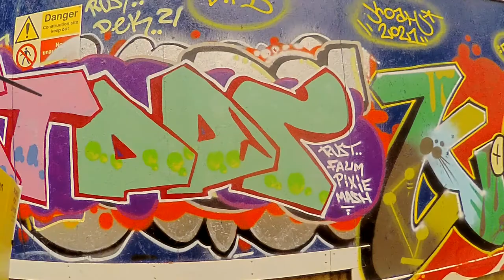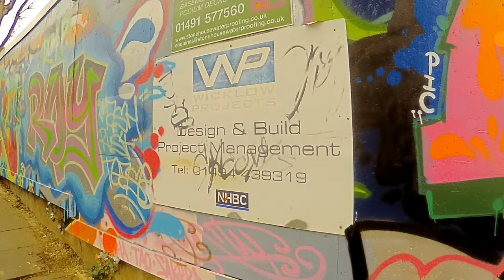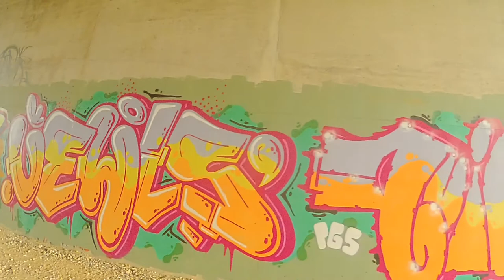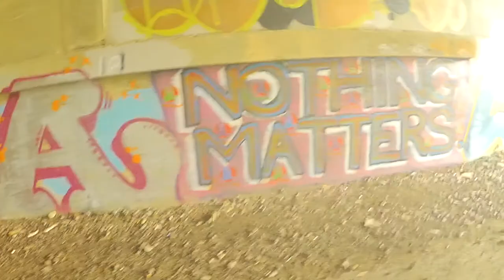It's A London Ting Bullet Wall 2022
Graffiti in & around London 2022